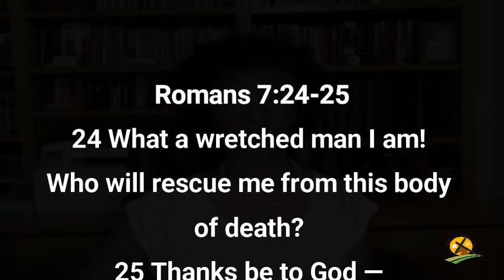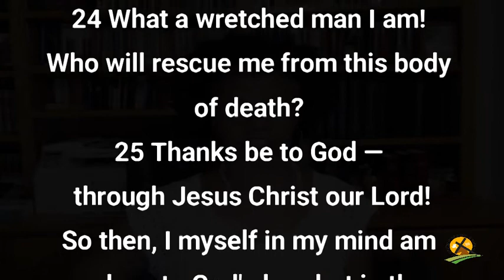7-22- 2021 I've Been Delivered!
Jesus is the “Who” that will deliver me from this body of death